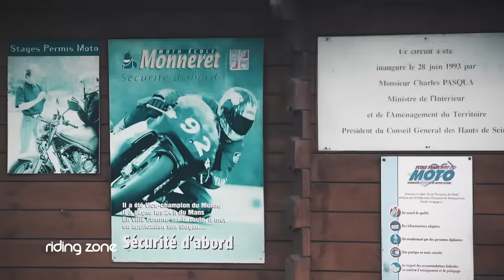PRANK : on piège une AUTO-ECOLE avec la championne de stunt SARAH LEZITO !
+ ENGLISH SUBTITLES AVAILABLE + Une pilote professionnelle piège un moniteur auto-école

Dans cette nouvelle caméra cachée, la championne de stunt , Sarah Lezito, se fait passer pour une débutante ayant  besoin d'une dernière leçon de conduite avant de passer son examen... Est-ce que le moniteur va tomber le piège ? La réponse en images.